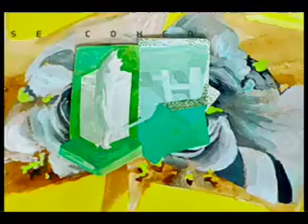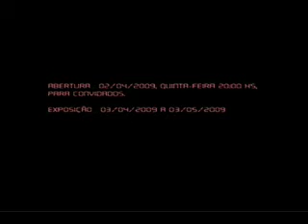EM OBRAS - Mostra Coletiva de Arte Contemporânea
EM OBRAS

Alexandre Gwaz + Cinema Cru , Antonio Sobral, Ivan Pires, Jesse Cohen, Lúcia Galvão, Rod Di Sciascio, Tatiana Nardi, Theo Firmo, Veronica Volpato

abertura_ 02/04/2009, quinta-feira 20:00 hs, para convidados
exposição_ 03/04/2009 a 03/05/2009

A mostra reúne trabalhos de 11 artistas emergentes no cenário da arte contemporânea em torno da temática de espaço urbano e cotidiano íntimo.  A curadoria é assinada pelo Coletivo Lápis, e a coordenação e produção pelo Escritório de Arte Edes Francesca Dalle Molle.
 A seleção de trabalhos, que tem suportes variados, conta com artistas de diversas metrópoles mundiais, e passa pela pintura, desenho, fotografia, light art e perfomance multimídia, que será realizada no evento de abertura.

local
Casa Paulista
Av. Paulista, 1919
São Paulo

horários
Segunda a Domingo, 12h - 20h
entrada
R$ 5,00 (grátis às segundas)

Maiores Informações:
Escritório de Arte Edes Francesca Dalle Molle